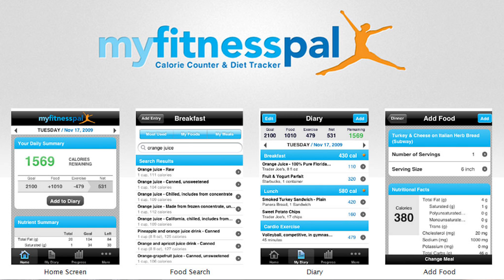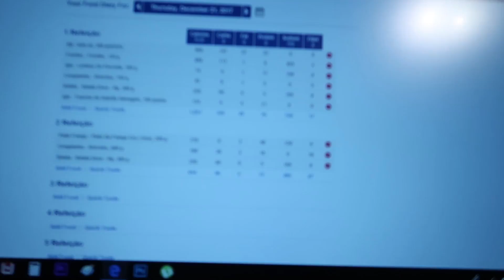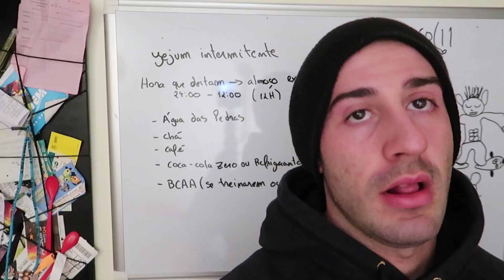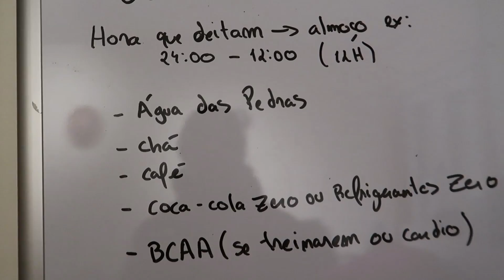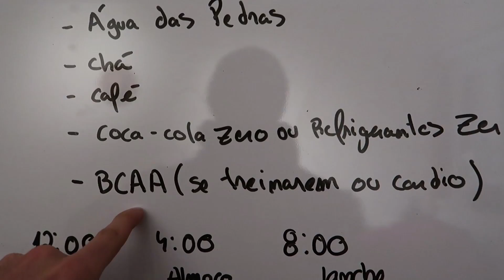Como ficar definido? | As 5 melhores dicas para secar | (R27)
Não consegues cumprir a tua dieta / plano alimentar? Queres perder gordura ou ganhar músculo mas a tua vontade de comer prejudica-te o objectivo?
Neste vídeo dou-te 5 dicas que podes utilizar para conseguir passar menos fome, comer alguns dos doces ou salgados que tantos queres, tudo sem deixar de cumprir o total calórico que é o que te vai trazer os resultados!

Link do post:
(100g vegetais + 1 peça fruta + 10-15g fibra por cada 1k calorias, resumidamente)

→ 25% DESCONTO MYPROTEIN (Novos Clientes), Regista a partir do nosso link e usa o código TIAGO-RA como refferal code ao criar a conta!!